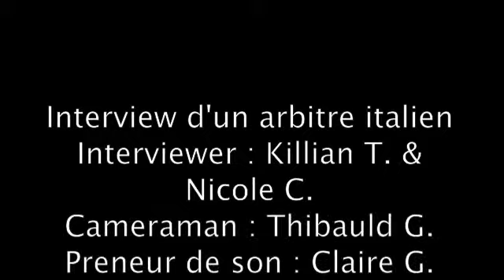ITV arbitre italien